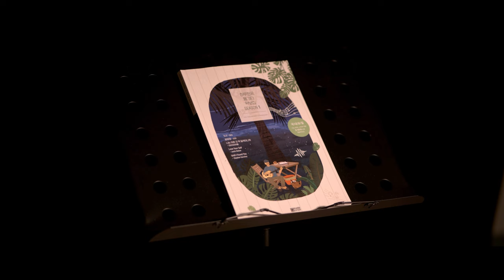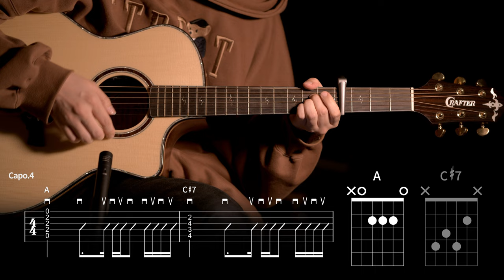600.태양(TAEYANG) - 눈, 코, 입 기타커버 【★★☆☆☆】| Guitar tutorial |ギター 弾いてみた 【TAB譜】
Guitar :  Crafter KGLX 5000ce LTD
Capo : G7th Nashville Steel String Capo Black
Mic : akg p170
Audio interface : UR44
Camera : Sigma FP